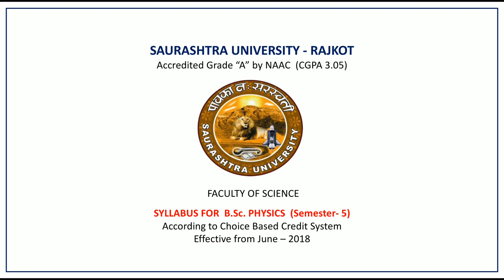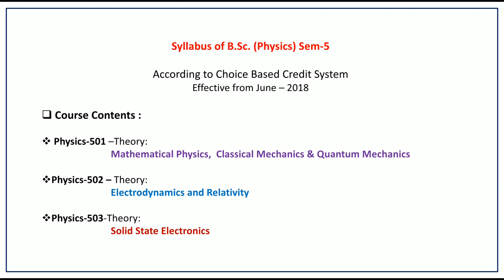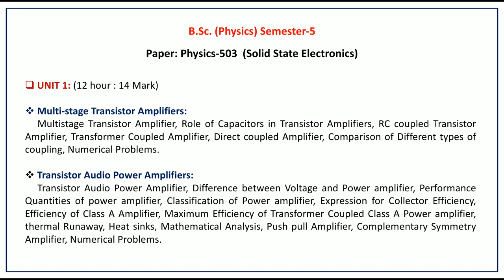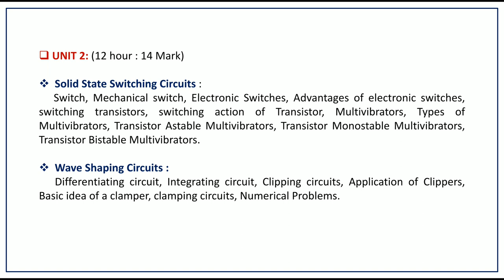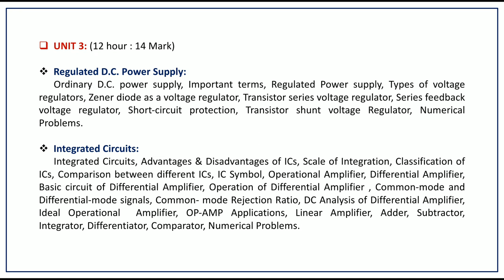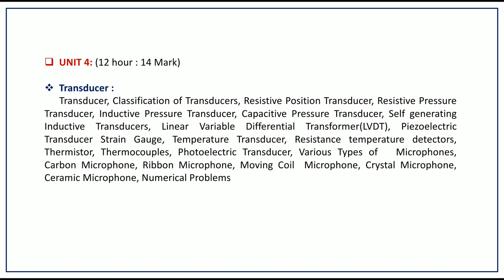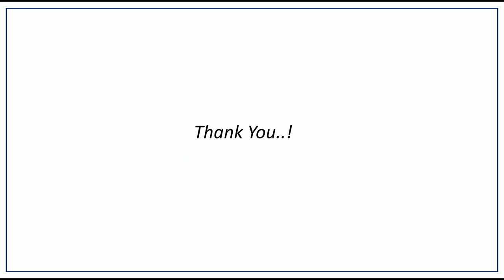TY B.Sc. Physics Paper-503 Introduction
Educational videos about the topic of Physics subject.

My channel working on the syllabus of FY, SY and TY B.Sc. course of "Saurashtra University -Rajkot". My aim is to cover up whole syllabus of B.Sc. of Saurashtra University.